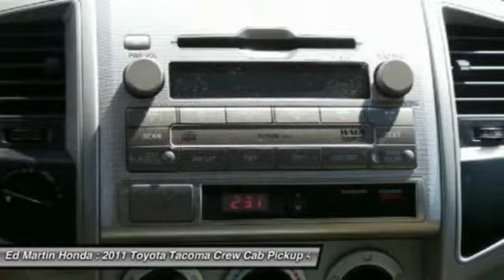2011 TOYOTA TACOMA Indianapolis, IN 2X708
2011 TOYOTA TACOMA Indianapolis, IN
Stock# 2X708

16  Alloy Beadlock Style w/Locks (PPO) Wheels, ONE OWNER LOCAL TRADE!, And SERVICED & COMPLETE DETAIL!!. 4 Wheel Drive! Crew Cab! Are you interested in a simply great truck? Then take a look at this gorgeous-looking 2011 Toyota Tacoma. You just simply can't beat a Toyota product. Designated by Consumer Guide as a 2011 Compact Pickup Best Buy.